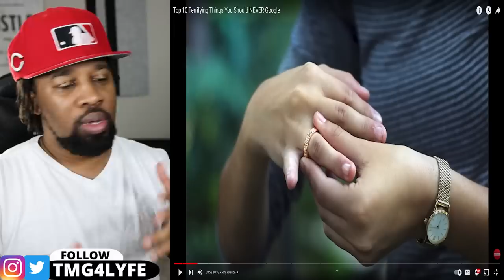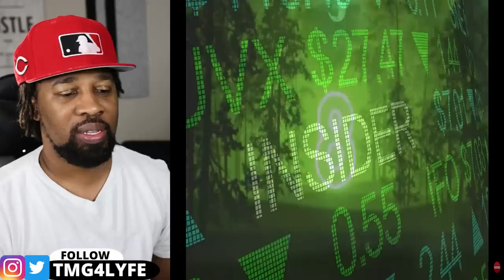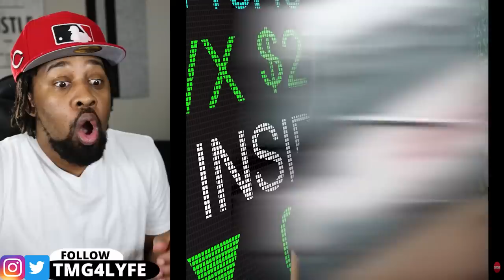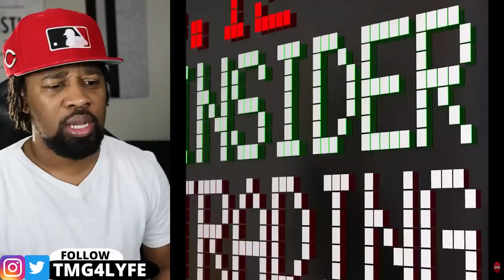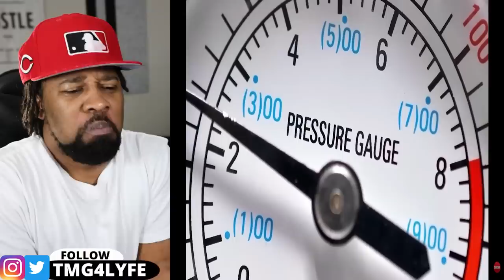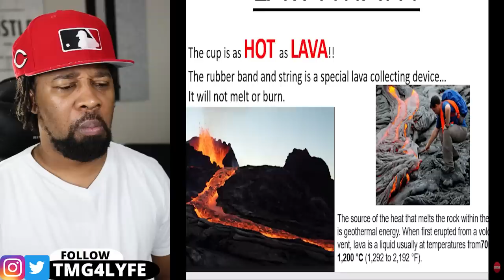Top 10 Terrifying Things You Should NEVER Google